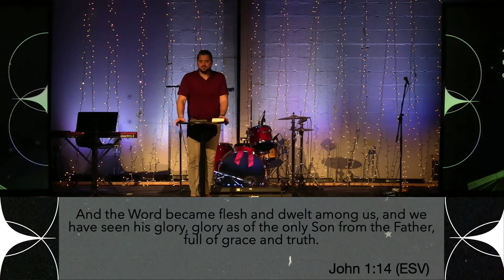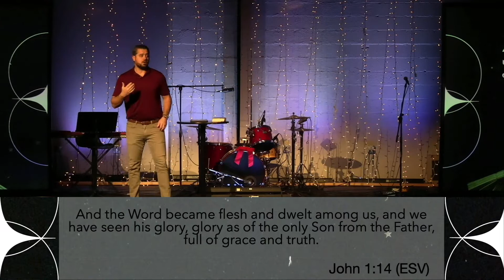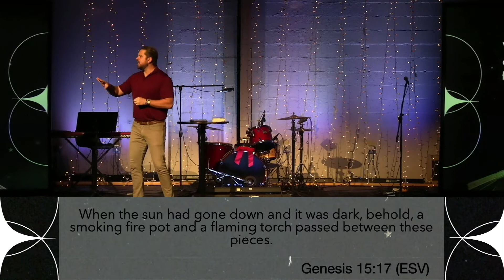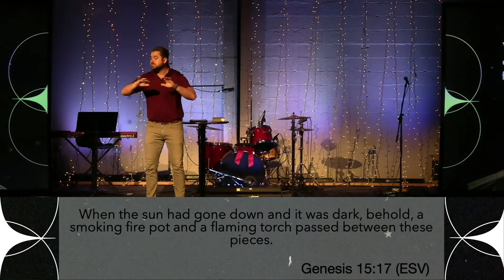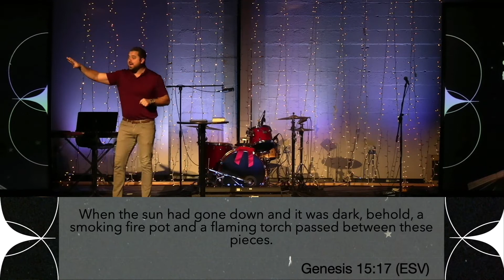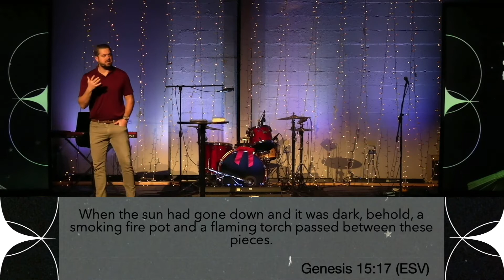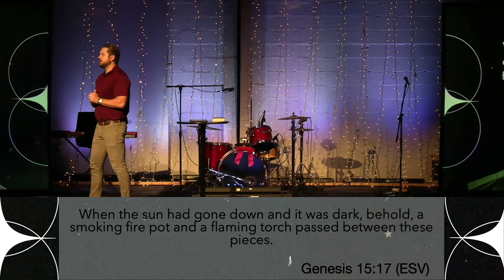Awe & Wonder: Week 2